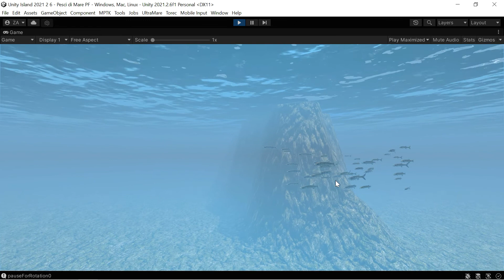Unity 3D Barracudas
Unity 3D Barracudas  who find their way home alone (Pathfinding 3D AI) .